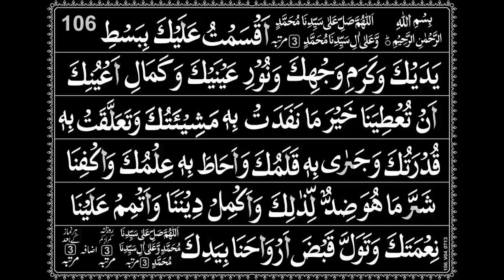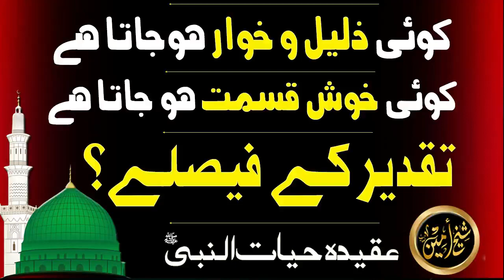TAQDEER KAI FAISLAI?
المحترم السیدی الشیخ الحافظ امین بن عبدالرحمٰن اپنی زندگی کا بڑا حصہ مدینہ شریف میں گزارنے کے بعد پاکستان تشریف لائے اور آج بھی ۳۸۱ بلاک اے، شاہ رکن عالم کالونی ملتان میں موجود ہیں اور اب یہ سلسلہ ﷲ تعالیٰ کی رضا اورآقا جی صَلی ﷲ علیہ وَسلم کے وسیلےسے محترم شیخ صاحب کے نام سے تا قیامت چلتا رہے گا۔ اِنشاءﷲ ۔

انبیائے کرام زندہ ہیں
(۱)’’ عَنْ أَبِی الدَّرْدَائِ قَالَ قَالَ رَسُولُ اللَّہِ صَلَّی اللہُ عَلَیْہِ وَسَلَّمَ إِنَّ اللَّہَ حَرَّمَ عَلَی الْأَرْضِ أَنْ تَأْکُلَ أَجْسَادَ الْأَنْبِیَائِ فَنَبِیُّ اللَّہِ حَیٌّ یُرْزَقُ‘‘۔ (1)
حضرت ابودرداء رَضِیَ اللہُ تَعَالٰی عَنْہُ نے کہا کہ رسولِ کریم علیہ الصلاۃ والتسلیم نے فرمایا کہ خدائے تعالیٰ نے زمین پر انبیائے کرام علیہم السلام کے جسموں کو کھانا حرام فرمادیا ہے لہذا اللہ کے نبی زندہ ہیں۔ رزق دیئے جاتے ہیں۔ (رواہ ابن ماجہ، مشکوۃ ص۱۲۱)